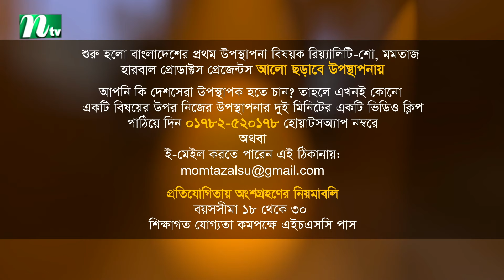মমতাজ হারবাল প্রোডাক্টস প্রেজেন্টস আলো ছড়াবে উপস্থাপনায়, যেভাবে অংশ নেবেন